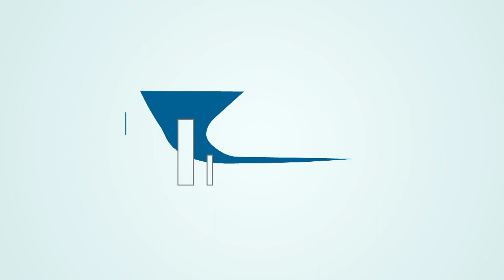What Happened to the Computer Section in Bookstores?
What Happened to the Computer Section in Book Stores? (The Daily Overpass #198)

Today, I talk about my recent trips to bookstores and how technology seems to be moving faster than programming frameworks are invented.  So, I rarely see programming books in physical form anymore.

I'm coming to you on my last full day in Maine, USA, at Skowhegan.

So...

Or...

What Happened to the Computer Section in Book Stores?